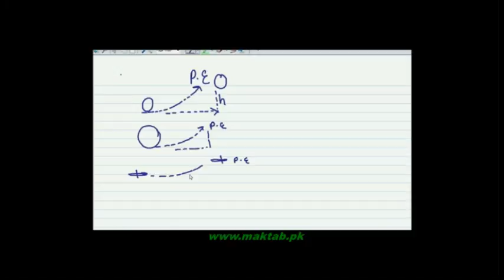FSc Physics Book1, CH 4, LEC 6: Introduction of Energy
This video lecture from Work and Energy  (F.Sc. first year physics) covers Information about Energy, Different types of energy, and daily life examples. It also covers Kinetic and Potential Energy and the Difference between them. Find more e-learning material and educational video lectures in Urdu at maktab.pk. These videos are free to use for promotional and commercial purpose by keeping the credits to Maktab.